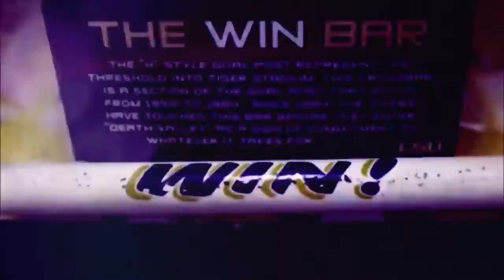We Don't Blink Anyone Anytime Anywhere ft LSU TIGERS